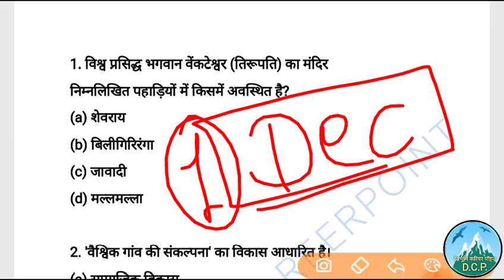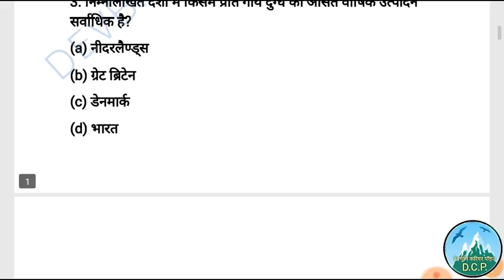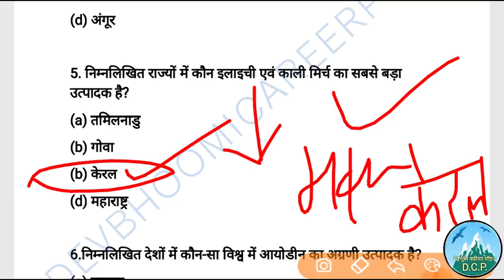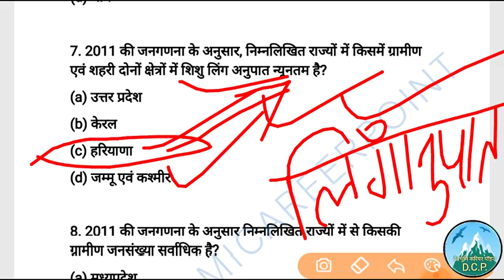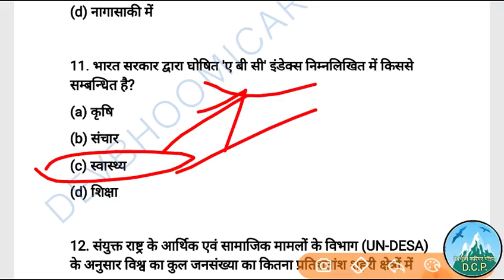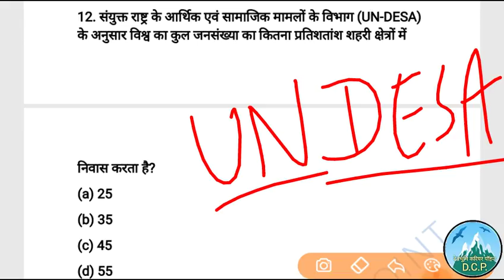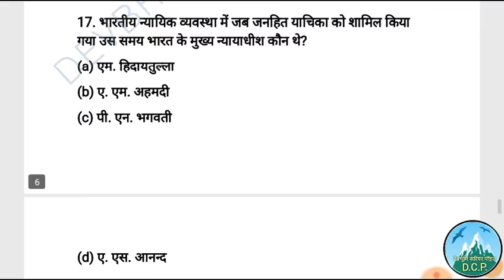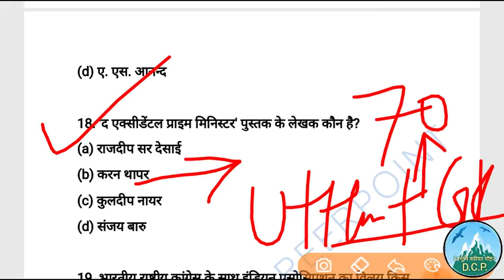Gk Test,Gk for exams#GkTestinhindi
सामान्य ज्ञान टेस्ट सीरीज -  26
Very important GK Test for all upcoming exams like Ssc, Railway , Uppsc, Mppsc, Ukpsc and Uksssc exams.

Gk Test,Gk for exams#GkTestinhindi,GkforExams,GkforSsc, GkForRailways,GktestsGk in hindi,Gk for exams#Gkinhindi, GkforExams, GkforSsc, GkForRailways,Gktricks,सामान्य ज्ञान टेस्ट सीरीज 24

Gk Test,Gk for exams#GkTestinhindi,GkforExams,GkforSsc, GkForRailways,GktestsGk in hindi,Gk for exams#Gkinhindi,